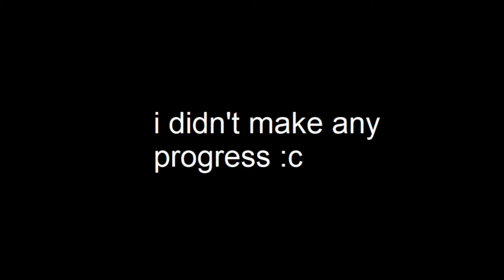Hypixel bedwars | Doubles with strangers cant rely on em.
i made n oprogress :c Tell me if you guys like this style of editing

Mouse: Glorious Model O-
Keyboard: RK68
Client: Lunar